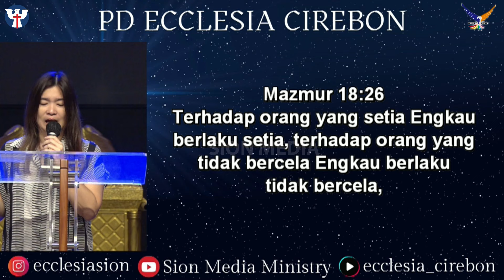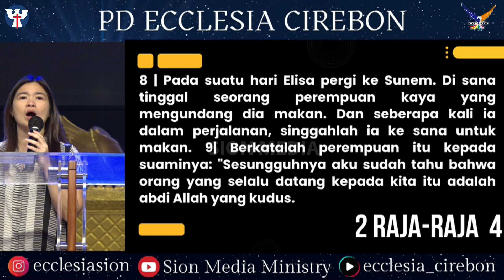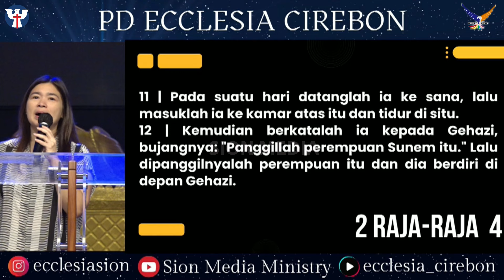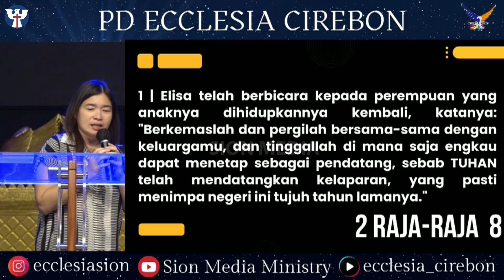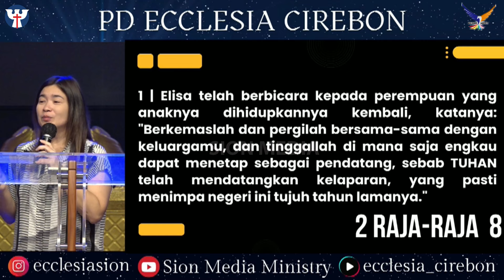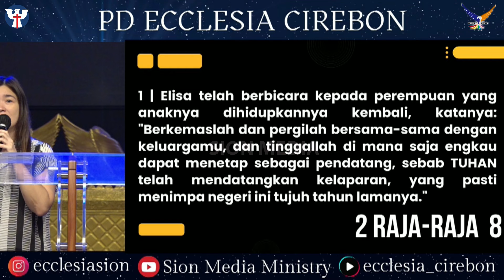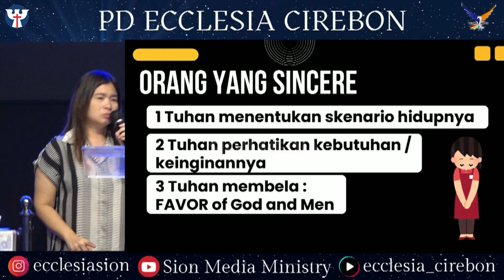PW KE-160 - 18 Juli 2024 | Ev. Sophia Tedjasantosa - Sincere Heart